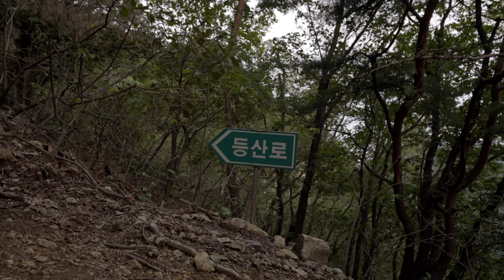[Backpacking Film] 서울 시내를 한눈에 볼 수 있는 남양주 예봉산 백패킹 | 캠핑 | 비화식 | 가방무게 21kg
오랫만에 영상 업데이트를 하네요. 오늘은 예봉산에 다녀온 영상입니다. 서울의 전경을 한눈에 바라 볼 수 있는 활공장에 박지를 잡았습니다. 산의 난이도는 사실 지금까지 다녀본 산 중에서 거의 최상의 난이도라고 할 정도로 굉장히 험하고 경사가 가팔랐습니다. 하지만 예봉산 정상에서 바라본 서울 시내의 모습, 그리고 서울의 야경 역시 힘들었던 산행을 한번에 보상받는 느낌이었어요.

Camping Equipments :
 - 가방 : 미스테리렌치 테라플레인 82L
 - 텐트 : 백컨트리 제너두 1.5P
 - 의자 : 헬리녹스 체어투
 - 매트 : 니모 조르 25L
 - 베게 : 클라이밋 X 필로우
 - 침낭 : 네이쳐 하이크 CW300

Video Equipments :
 - Shure VP83

 - Edited by Finalcut Pro X